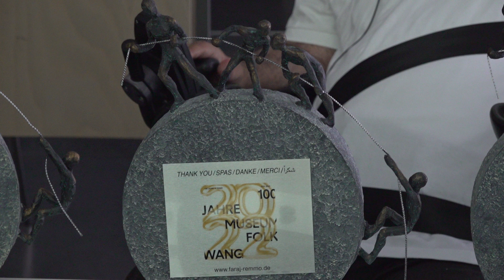F. Remmo: Danke-Skulptur an das Museum Folkwang/Spas dikim peykerê muzexaneya Folkwang (Kurdi, 2023)